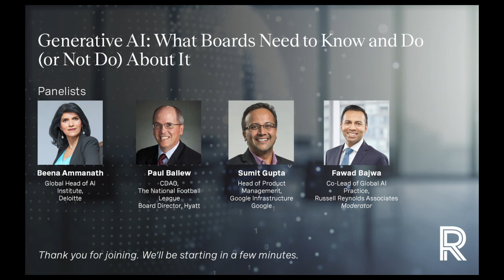Generative AI: What Boards Need to Know and Do (or Not Do) About It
With the growing adoption of generative AI in business contexts, board directors need to stay ahead of the curve in understanding the opportunities, risks, and challenges that the technology presents.

Watch our panel discussion on the implications of AI at the board level with subject matter experts:
-Paul Ballew; Chief Data & Analytics Officer, The National Football League
-Beena Ammanath; Global Head of Deloitte AI Institute
-Sumit Gupta; Head of Product Management, Google Infrastructure
-Fawad Bajwa; Co-Lead of Global AI Practice, Russell Reynolds Associates